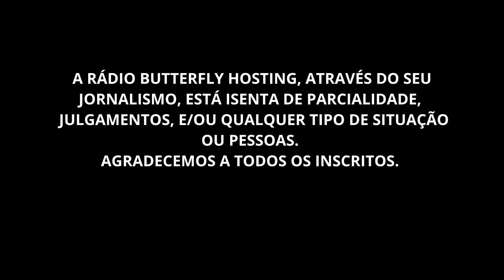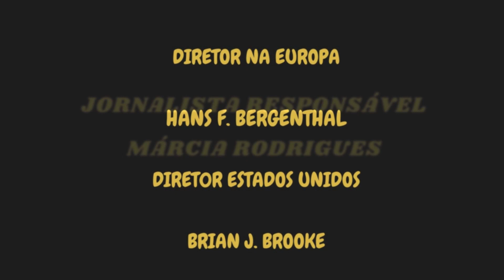ELES TENTARAM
MAS ERAM POLICIAIS.